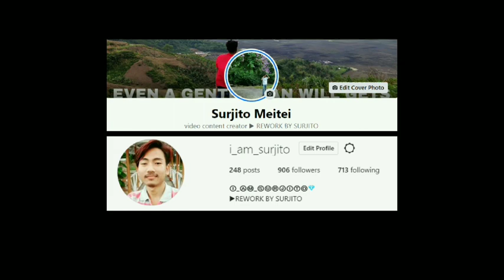THAMOINUNGI UREE | Aboy Ningthouja | 500 Days of Summer | REMAKE MUSIC VIDEO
Acknowledgemnt

Joseph Gordon Levitt and Zooey Deschanel
Movie: 500 days of Summer.